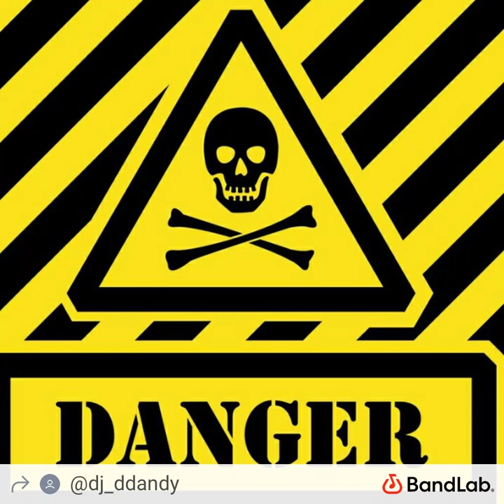New intense bass house track☢DANGER☢